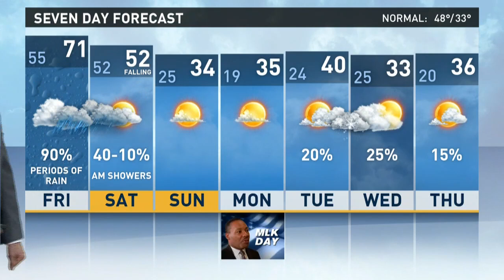13News Now Weather for The Virginian-Pilot on January 11, 2018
13News Now Chief Meteorologist Jeff Lawson tracks precipitation moving into the area along with some blustery, yet mild, conditions.